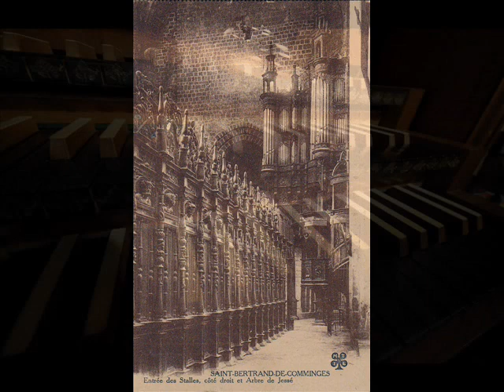Bach Fantaisie et Fugue en Sol m par André Isoir à St-Bertrand de Comminges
Johann Sebastian Bach : Fantaisie et Fugue en Sol mineur BWV 542. André Isoir en concert à l'orgue de l'ancienne Cathédrale de Saint-Bertrand de Comminges (Haute-Garonne Occitanie France) Concert dans le cadre du Festival d'Orgue de Toulouse le 07 Novembre 1986. Enregistrement et Photos de l'orgue de St-Bertrand : Frédéric Muñoz (Archives FMM 07/11/86)